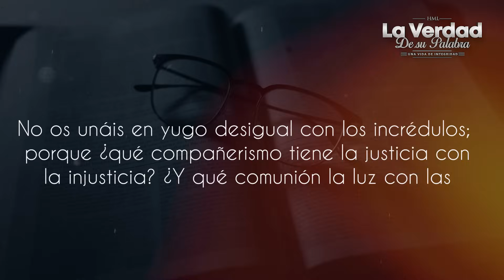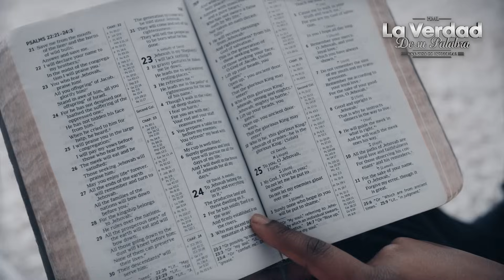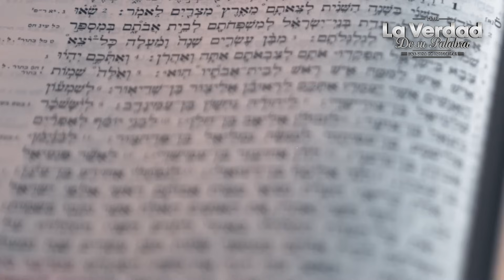Los CRISTIANOS deberían escuchar lo que dijo esta cantante... LA BIBLIA lo explica😱📕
Taylor Swift esto pasa si te metes con Dios, se burla de Dios en la TV en vivo, Satanas esta haciendo algo increible para que el mundo se burle de Dios, y la Iglesia se aleje de la Biblia, solo la Biblia lo explica. Mira el video

Tiempos finales de persecucion biblica, aparecera el anticristo, si te metes con Dios esto pasa Taylor Swift, esto sucede luego de hablar de Dios Taylor Swift, Taylor Swift hace terribles hechos que relacionan a Dios, si te metes con Dios entonces sucede esto, famosa cantante habla de Dios y luego sucede esto, Taylor Swift se mete con Dios y luego sucede esto, este 2023 culminara con señal profetica, pastor John MacArthur en español, predicas cristianas 2023, predicas sana doctrina